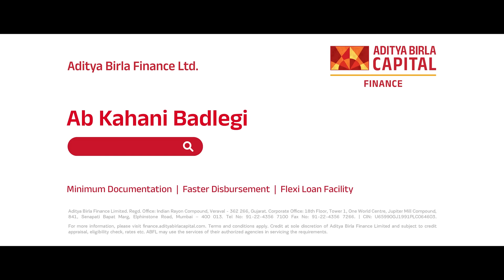Ab Kahani Badlegi with Aditya Birla Finance Business & SME Loans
Our new campaign titled 'Ab Kahani Badlegi' takes us along K L Rahul’s life journey with its ups and downs along with his near and dear ones.
As someone who has faced challenges and triumphed on the cricket field, this partnership goes beyond endorsing a product; it's about championing the idea that everyone, regardless of their background, deserves the opportunity to script their own success story.
Together, we want to inspire individuals to take charge of their financial destinies and showcase how Aditya Birla Finance enables millions of Indians to rewrite their life story and achieve their goals, fulfil aspirations, and overcome challenges with our Easy Loan solutions which include Personal Loans, Business Loans, SME Loans, Loan Against Property and more.